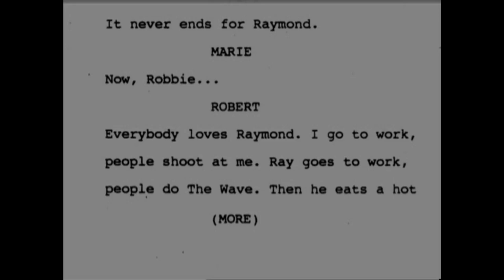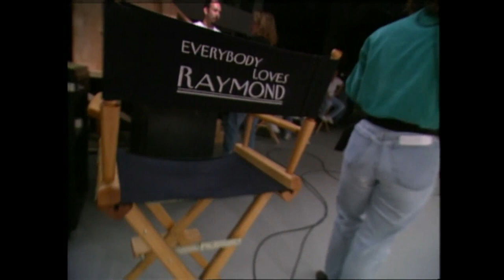Everybody Loves Raymond Season 1 | Behind the Scenes Part 3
Part 3 of 3 Behind the Scenes featurette of Everybody Loves Raymond Season 1. Some AWESOME footage here of a great TV Comedy Series.